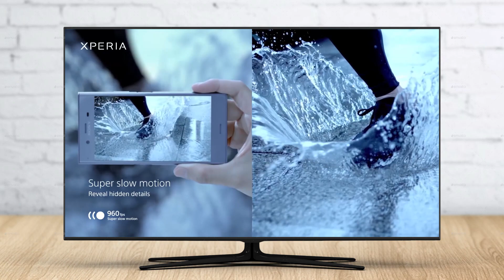Quay phim 960fps là gì? có thực sự cần thiết?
Camera trên điện thoại thông minh đã và đang ghi nhận được những bước phát triển rất dài so với trước đây. Thay vì những cụm camera đơn với khẩu độ thấp, cảm biến nhỏ thì hiện nay, camera di động đã được thống trị bởi những cụm camera kép, camera 3 ống kính với khẩu độ lớn, cảm biến lớn, chip xử lý hình ảnh riêng để gia tăng chất lượng ảnh chụp. Bên cạnh đó, khả năng quay video của điện thoại cũng được tăng cường rất nhiều và nổi bật trong vài năm nay chính là tính năng quay video 960 fps, hay còn gọi là Super Slow-motion. Tuy nhiên, câu hỏi đặt ra là: liệu tính năng này có thực sự cần thiết? Hay chỉ là một thứ đang bị thổi phồng quá đà?